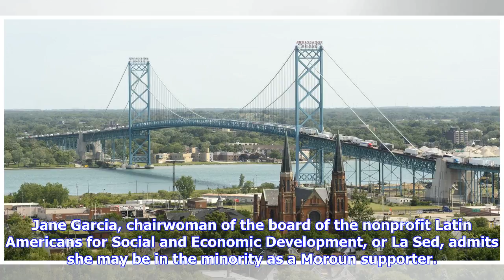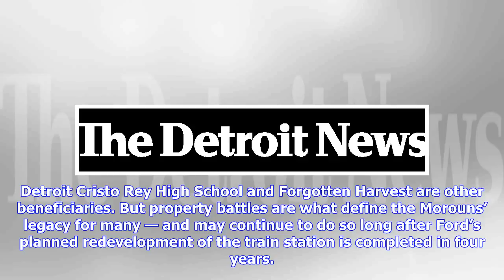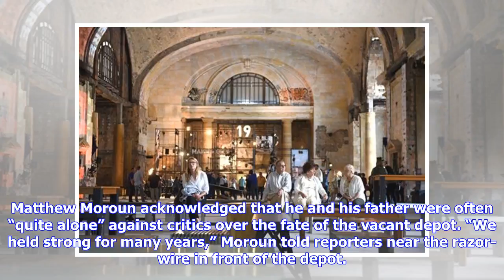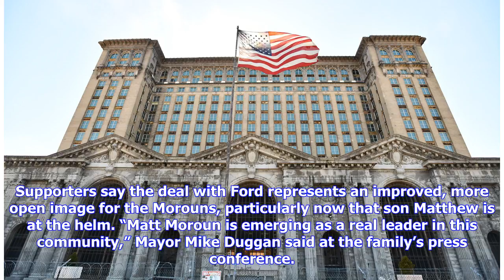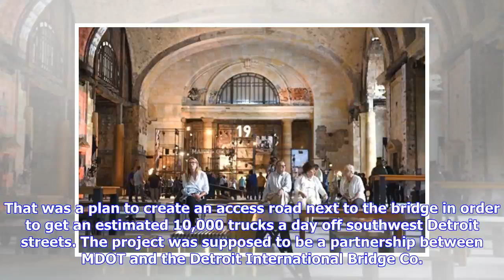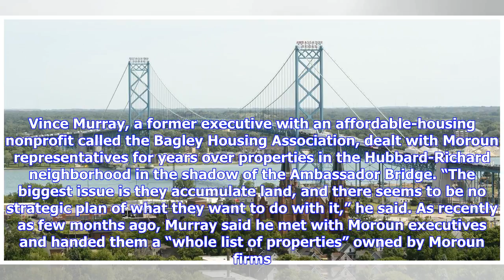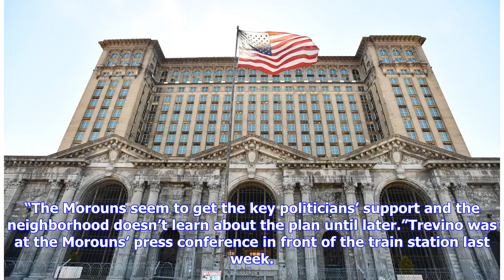Breaking News | Train station deal sealed; Moroun family legacy still in play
Widespread praise greeted the Moroun family’s sale of the long-empty Michigan Central Depot to Ford Motor Co. But the legacy of the company controlled by the reclusive billionaire family that owned the property for 23 years is far from sealed. The derelict train station — which represents just a sliver of the family’s properties — played a large part in shaping the public image of the Manuel “Matty” Moroun and now his son, Matthew, heir to his father’s businesses. The historic depot, vacant sinc...